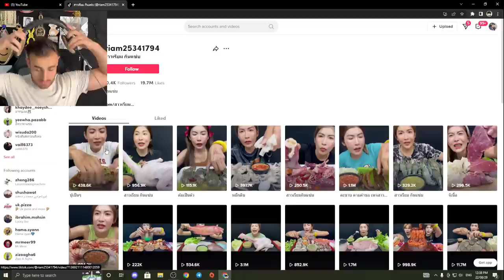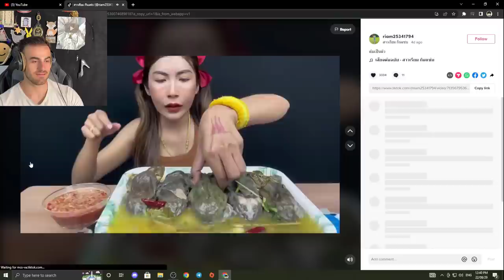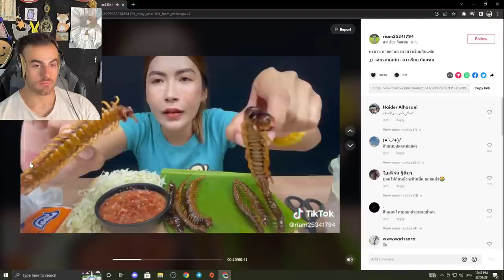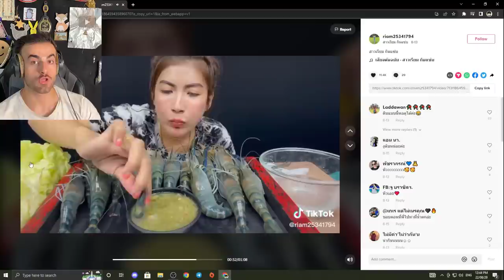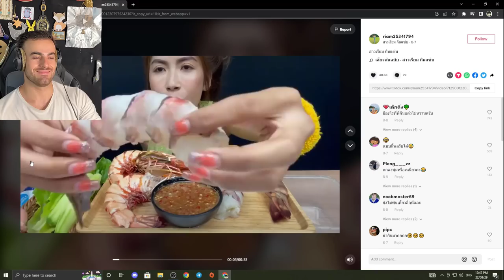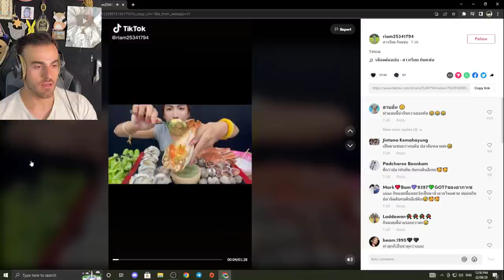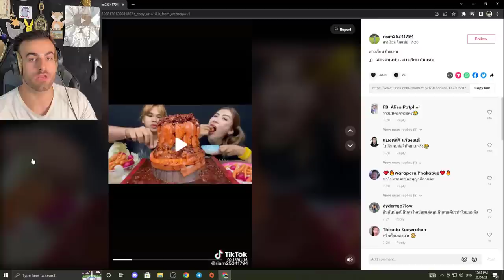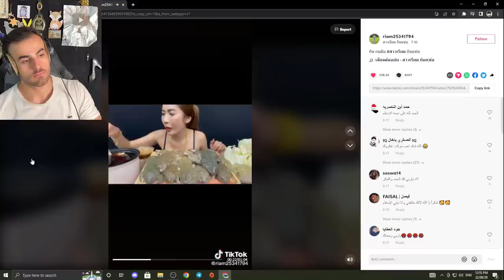ئەو کچە هەموو شتێک دەخوا😨🤮چەلاوە بۆق و هەزارپێ دەخوا